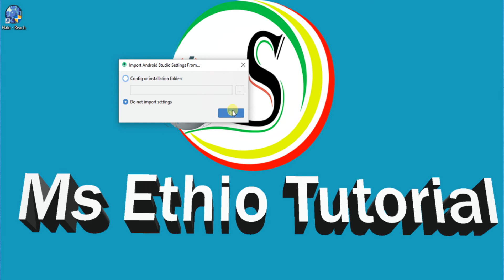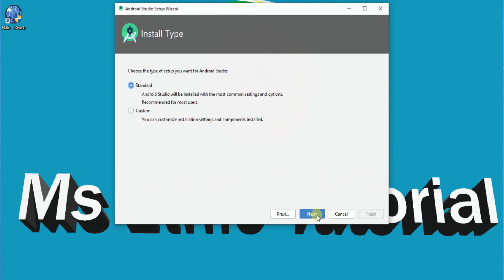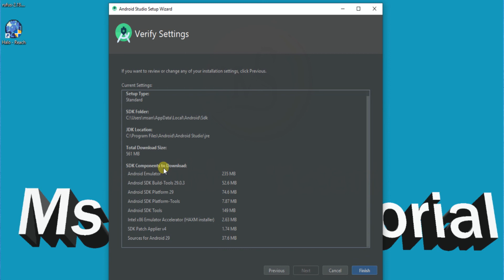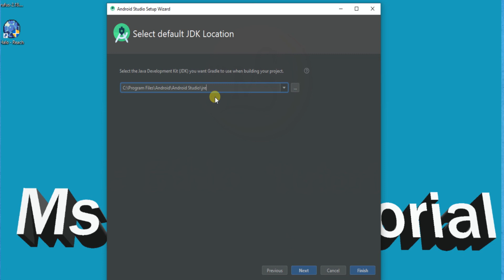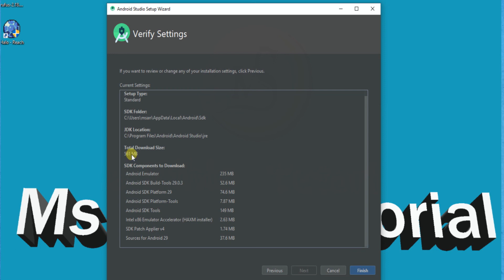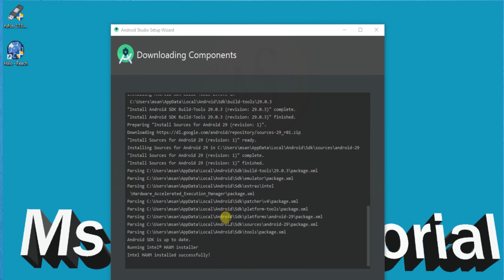How to Install and Configuration Android Studio - Basic Tutorial for Beginners 2020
How to Make Android App In Amharic
Basic Tutorial for Beginners
Android in Amharic
Android Studio  Configuration and  Installing Tools  - Ethiopia Tutorial